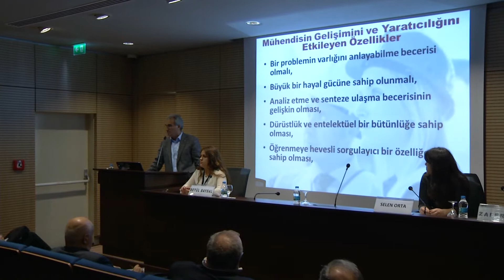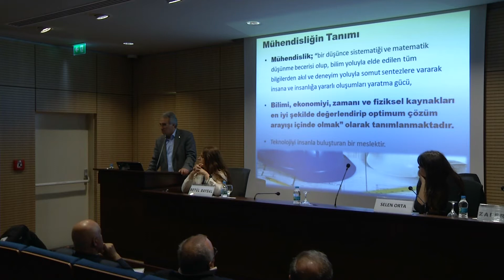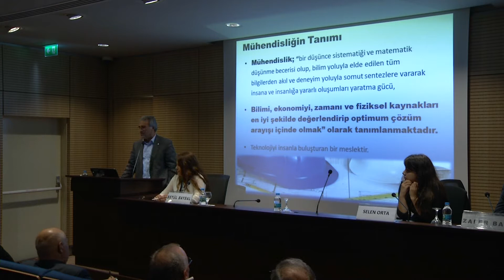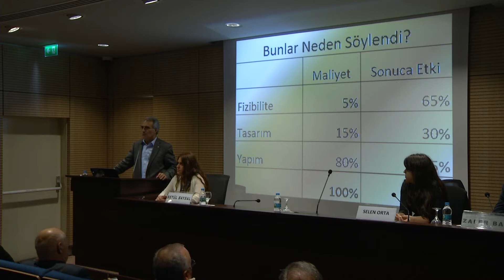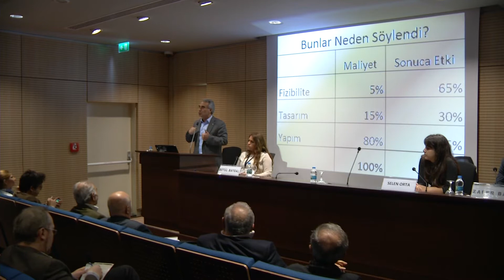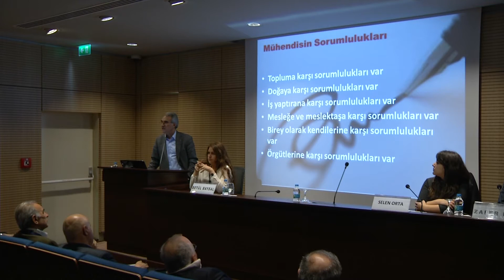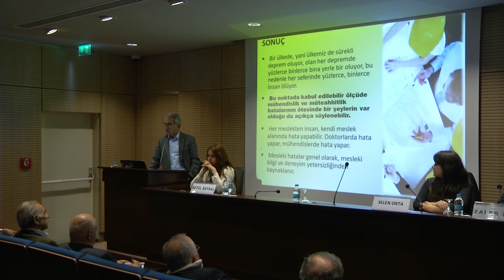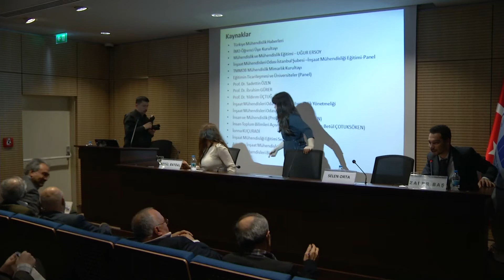GENÇ İNŞAAT MÜHENDİSLERİ ÇALIŞTAYI II - VİDEO 2